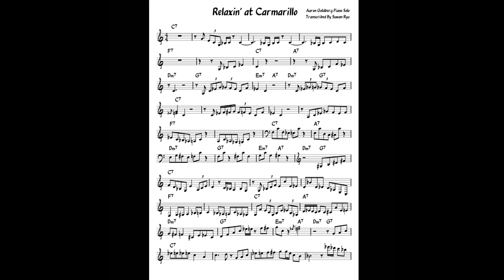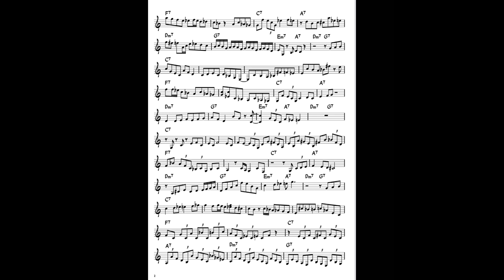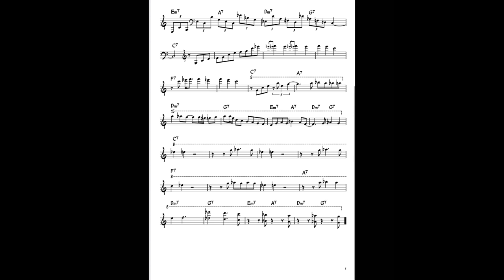Aaron Goldberg - Relaxin' at Camarillo | Solo Transcription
Qui troverai tutto ciò che occorre per  allenarti e dunque per migliorare
in tutti i generi musicali ( No Talebani ).

mettendo a tua disposizione basi Play Along, Backing Track,
 Buon divertimento.

Michele Paternoster
Bass player 🎸